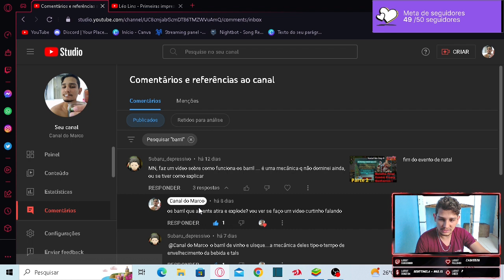Como Funciona Os Barris / Vinho e Uísque XL Valem a Pena? day r tutorial e dicas para iniciantes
Neste vídeo eu ensino você que é iniciante no day r survival premium como funciona a mecânica dos barris , do vinho, do uisque e do aqua vitae e o mais importante... não produza, Compre! é perda de tempo.

dicas para iniciantes, tutorial day r.

11/12/2022 : redragon predator